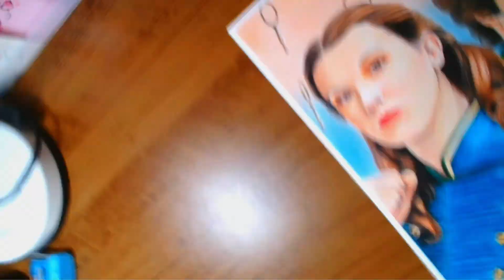ENOLA HOLMES - HISTÓRIA - RESENHA - DESENHO REALISTA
MUITOO OBRIGADA POR ESTAR AQUI, ESPERO QUE GOSTE DO CONTEÚDO E CASO TENHA ALGUMA SUGESTÃO DEIXE NOS COMENTÁRIOS! XEIRINHO NO CANGOTE :b

PIX: LIVEPIX.GG/EIJEYARTES136